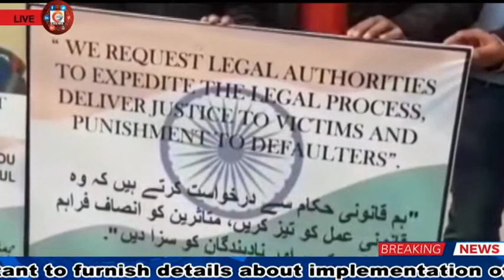WATCH GADYAL NEWS||YASMIN MANZOOR||22 April 2022